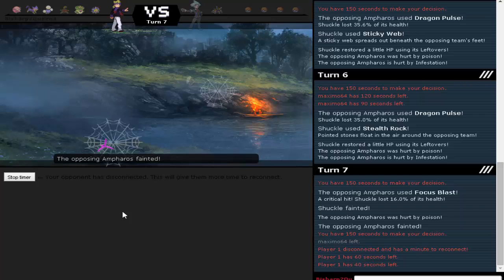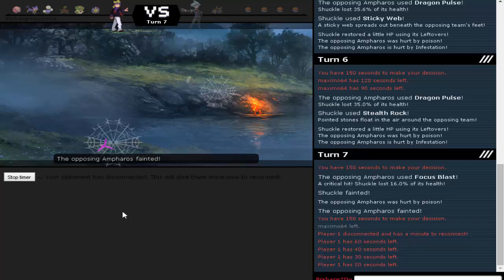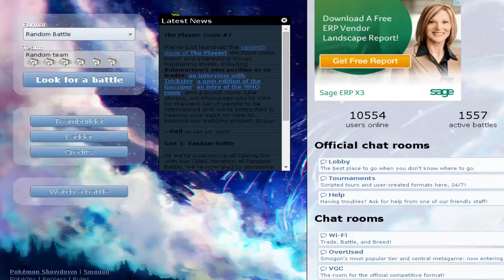Pokemon ORAS Showdown *LIVE* [Random] Ep.2 - Why Do People Forfeit?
Welcome to the Pokemon Uprising! I am your leader The Defiant One AKA Bisharp2Queen4 and today I'm bringing you the second installment of our Pokemon Showdown Random battles!

If you want to enlist in the rebellion all you need to do is Sucker Punch that subscribe button and heck, Sucker Punch that like button because every little bit helps; and I will be back with bigger and better Pokemon videos.